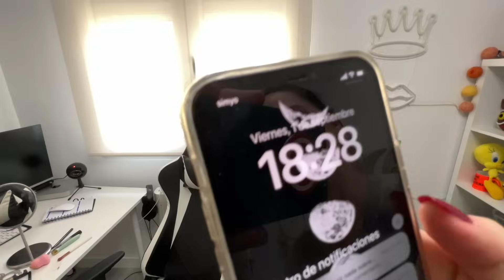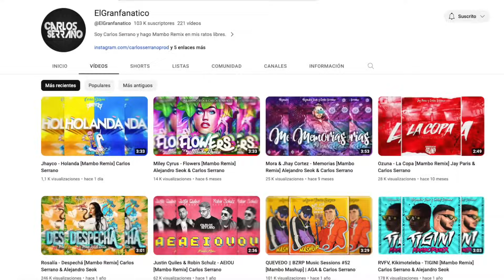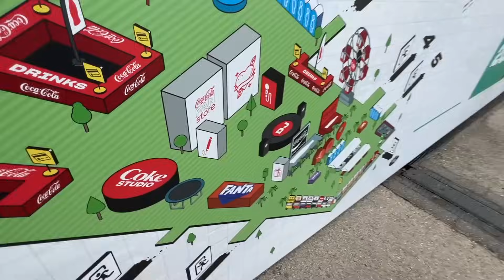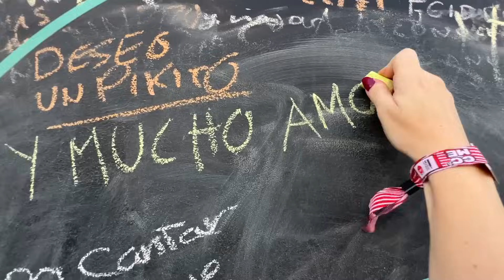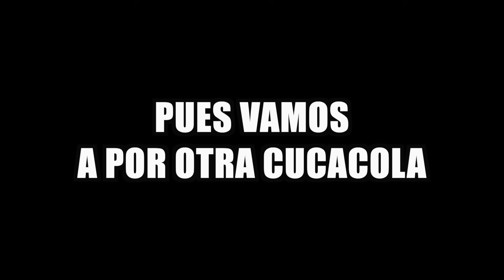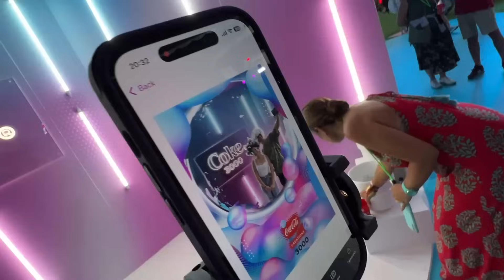LE REGALO a MI NOVIA una ENTRADA VIP para el CONCIERTO DE QUEVEDO!! 🎁🎤 **Se Emociona** 😱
🤩 En este video le regalo a @MeryCaldass una entrada para el cocacola music experience 2023, un festival donde hay conciertos de Quevedo y Ozuna.
LE GUSTARÁ???

🔥 COLABORACIONES D1 🔥

DISTRIBUCIÓN:
00:00 INTRO BAKANA
03:04 NOS PONEMOS LOS OUTFITS
04:30 ME ROMPEN EL TURBOPIPAS
05:32 VAMOS AL FESTIVAL
07:16 LLEGAMOS AL CONTROL DE LA ENTRADA
09:25 ENTRAMOS EN EL FESTIVAL
11:08 SUBIMOS AL VIP
12:40 ESTAMOS CON LOS PANITAS
14:54 FOTINES CON LOS REAL GS
17:28 VOLVEMOS AL VIP PARA ESPERAR A QUEVEDO
18:47 EMPIEZA EL CONCIERTO
20:30 DESPEDIDIÑA